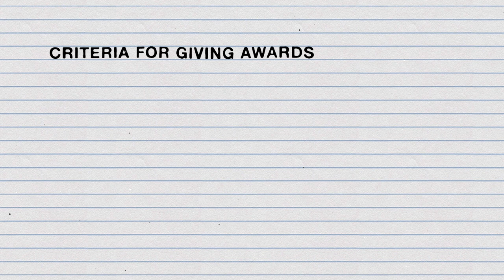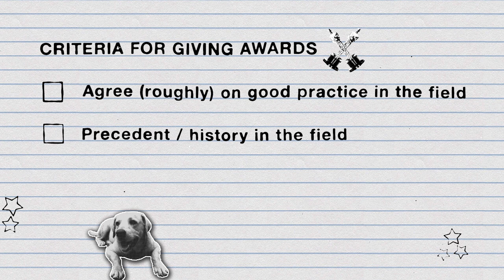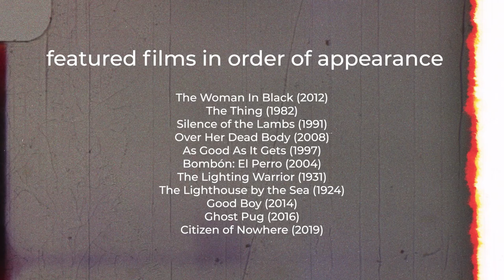Dogs Should Win Oscars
Every year, the debate rages on about adding new categories to the Academy Awards, BAFTAs and other movie award ceremonies: best stunts, best casting, and so on. But I'm here to tell you why the real deserving party is dogs. Dogs need to be able to win Oscars, and it needs to happen now.

P.S. cats *don't* deserve Oscars, and I think you know why.

Dogs have been a part of the entertainment industry for decades, and they have brought joy and laughter to millions of people worldwide. They have starred in movies, TV shows, and commercials, and they have captured our hearts with their incredible performances. Yet, despite their undeniable talent and hard work, dogs have not been recognised with an Academy Award.

In this video, I make the case for why dogs should be eligible for Oscars. I highlight some of the most memorable performances by dogs in movies and TV shows and demonstrate how they have contributed to the art of storytelling. Dogs have the ability to convey complex emotions and tell compelling stories, and they deserve to be recognised for their hard work and dedication.

Whether you're a dog lover, a movie buff or a fan of the entertainment industry, this video will open your eyes to the incredible talent and potential of dogs. So, join us as I make the case for why dogs should be able to win Oscars and celebrate the amazing abilities of our four-legged friends.

indietrix film reviews is a movie review channel hosted by Will Webb with a wide view of cinema, taking in arthouse, indie and blockbuster movies with lots of analysis and discussion.